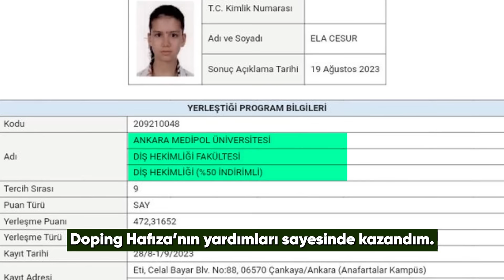Ela Cesur Doping Hafıza ile Medipol Üniversitesi Diş Hekimliği'ni Kazandı!